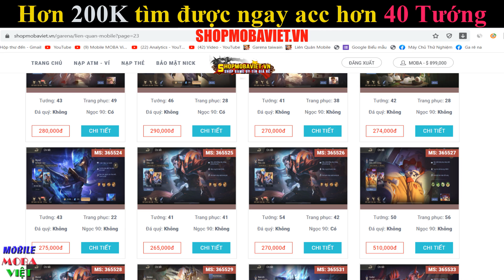Tiếp tục buff sức mạnh VEERA cô giáo 1 combo 1 mạng siêu tốc sớm mùa 16 Liên quân mobile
Ngọc Đỏ: Công phép +4.2 ; Xuyên giáp phép +2.4
Ngọc Tím: Máu tối đa +45 ; Hồi máu/5s +5.2 ; Tốc chạy +0.4%
Ngọc Xanh Lục: Tốc đánh +0.6% ; Xuyên giáp phép +6.4